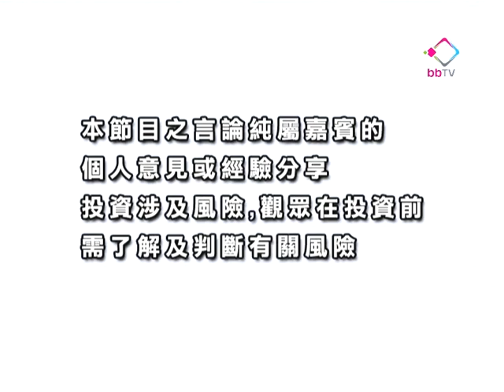創富激發點 20100720 上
市況分析：恆指阻力位20600點